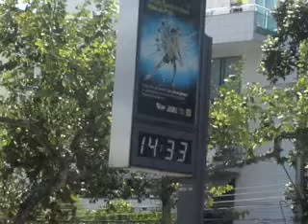Calor no Rio de Janeiro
Diga quem aguenta esse sol nesse engarrafamento?